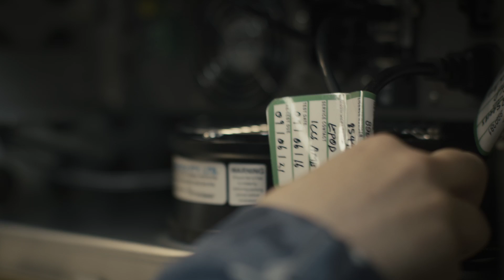Air Force Communication Electronic Technician: Keesha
Work with advanced communication and surveillance technology as an Air Force Communication Electronic Technician.